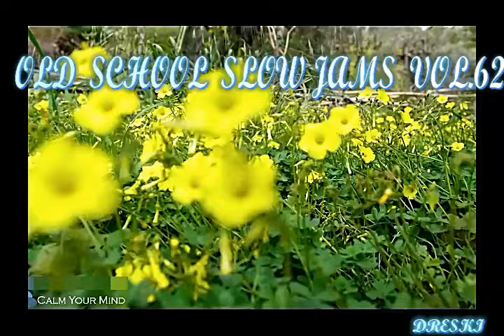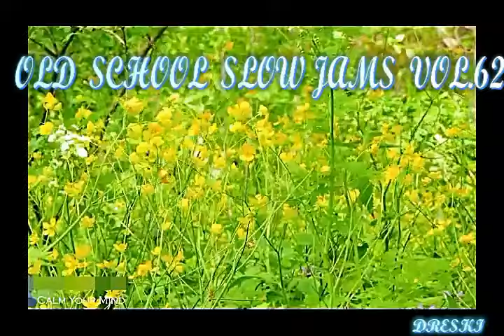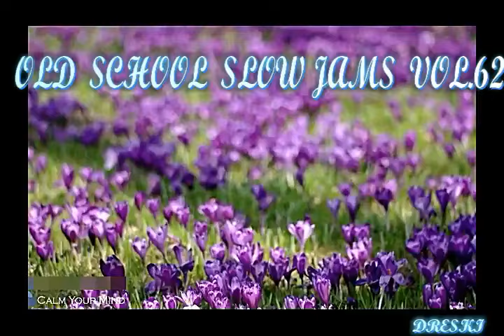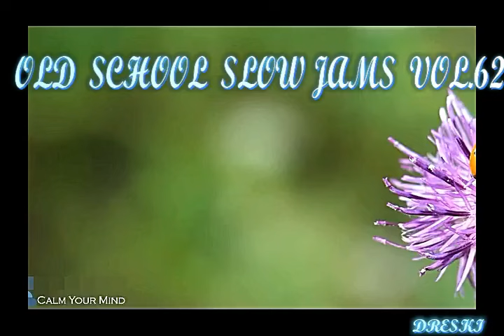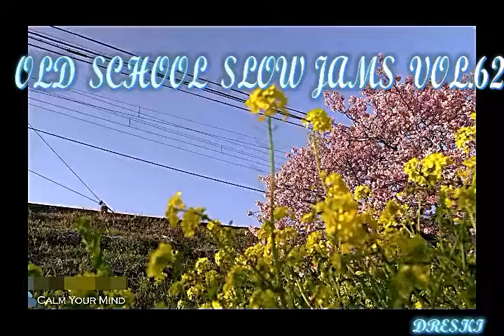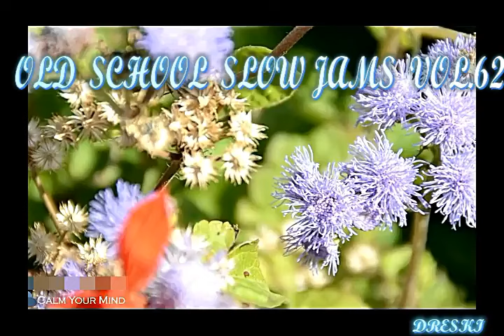OLD SCHOOL SLOW JAMS VOL.62